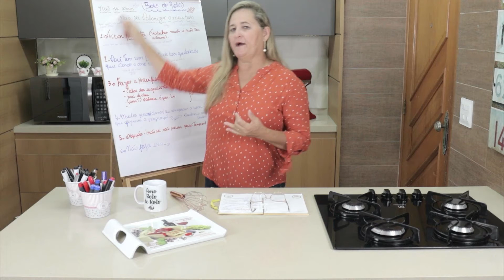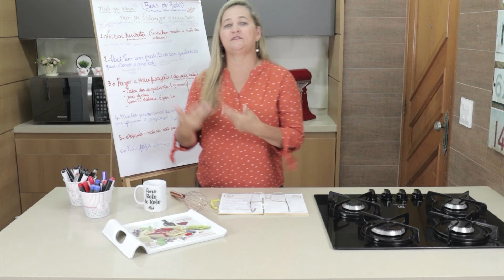Não caia em papo de vendedor!!! | Tia Lila Cake